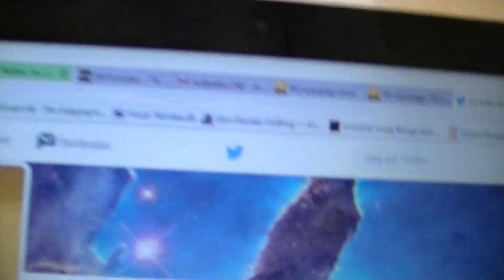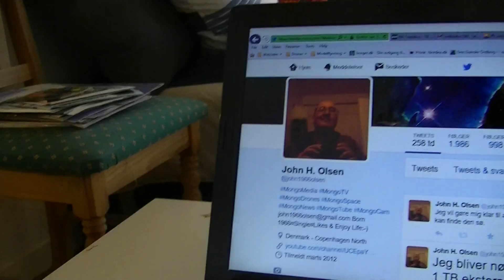MongoTV_555 - Del 1 - På Vandring Til Hulsø i Frederiksdal Storskov Tirsdag Den 18.August 2015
Del 1 - På Vandring Til Hulsø i Frederiksdal Storskov Tirsdag Den 18.August 2015.